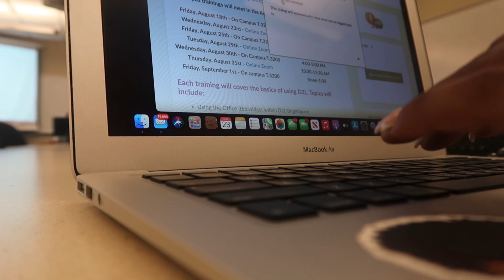MY REALISTIC GRWM FOR THE FIRST DAY OF COLLEGE ✰ : vlog, school tour, outfit & more!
Hey guys! in today’s vloggy vlog you guys are coming along with me on my grwm for my first day in college as a freshman!! I hope you all enjoyed today’s vlog/grwm.